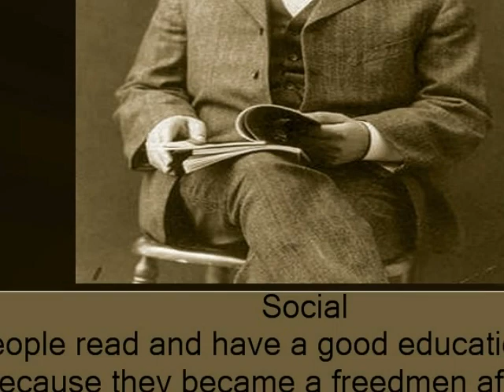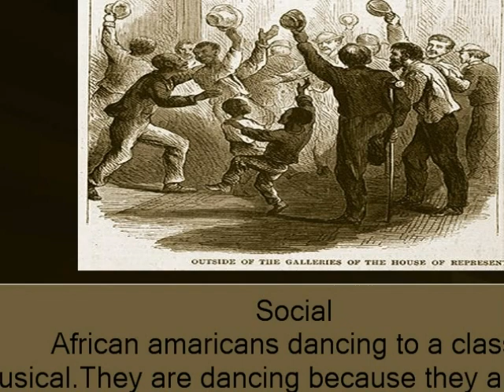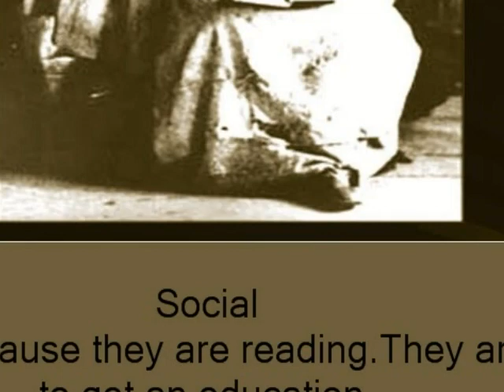evan and boyce video.wmv